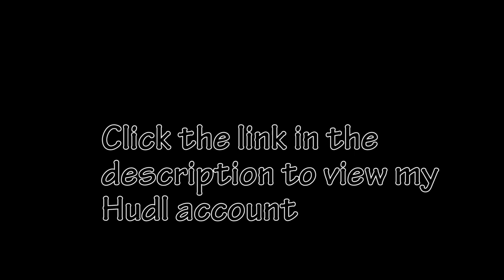Gabriel Macias Football Highlights